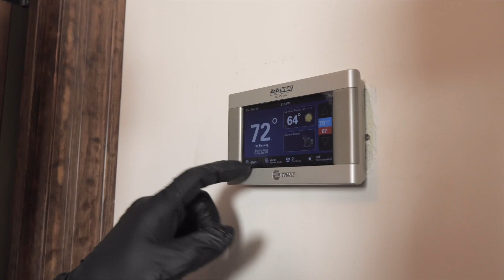Day & Night Air | Safety and Health Precautions